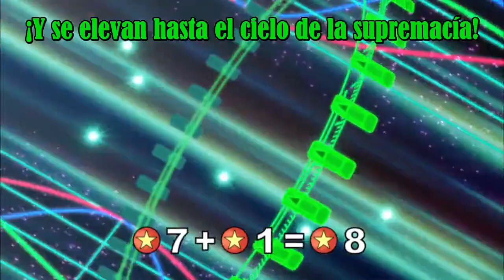Supreme King White Dragon, Odd Eyes Wing Dragon! Summon